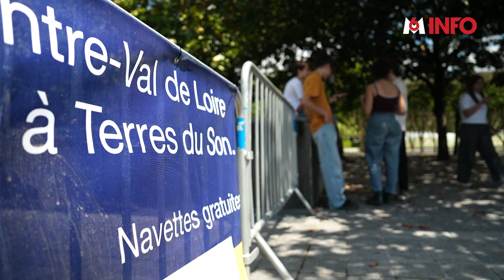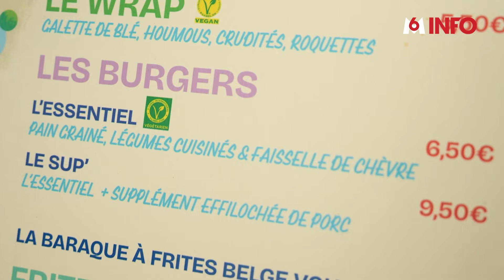Les défis environnementaux des festivals de l'été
Les festivals de musique, très nombreux cet été en France, s'efforcent de réduire leur empreinte écologique. Rassembler des centaines de milliers de personnes génère inévitablement du CO2 et des déchets. Mais cette industrie se réinvente pour devenir plus durable.